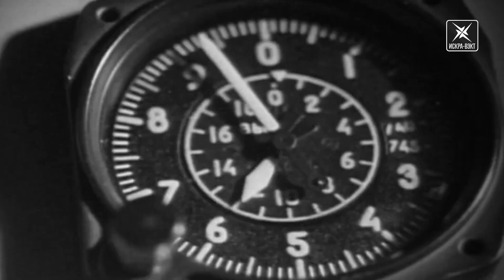Малоизвестные факты о первом полете человека в космос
Для нашей страны первый полет в космос не просто предмет особой гордости, но и историческая веха для всего человечества. Кажется, мы знаем об этом полете все, но тот полет хранит не мало секретов. Малоизвестные факты о первом полете человека в космос.